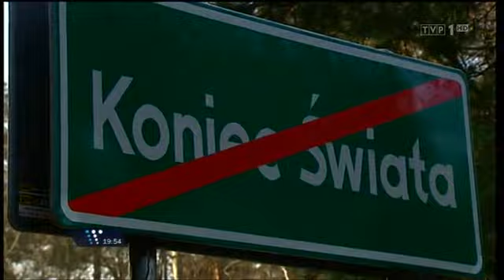Koniec Świata (gmina Kraszewice)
Materiał "Wiadomości TVP" z 21 grudnia 2012 roku dot. przysiółka Koniec Świata w sołectwie Głuszyna, w gminie Kraszewice, w woj. wielkopolskim.